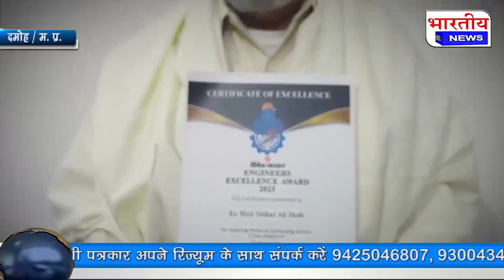वरिष्ठ इंजीनियर हाजी निसार अली शाह को इंजीनियर एक्सिलेंस 2023 सम्मान..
Damoh / Madhya Pradesh